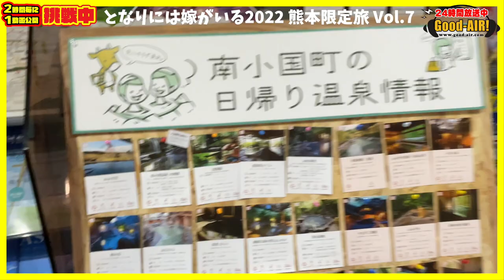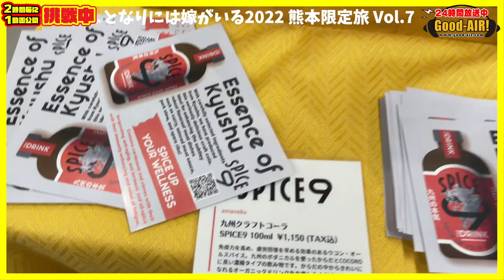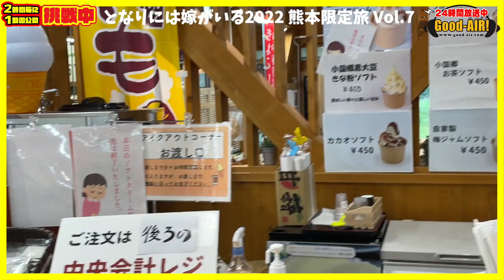【となりには嫁がいる2022 熊本限定旅 Vol.7】空腹限界で南小国も物産館・道の駅「きよらカァサ」に寄ってみたばい。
２４時間ラジオ放送中